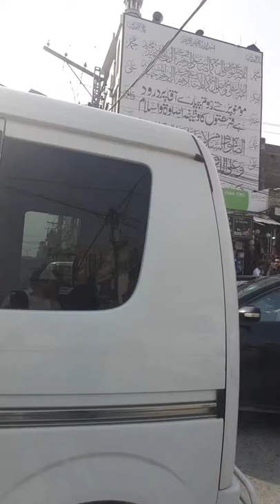Rawalpindi Saddar Metro Station and Starting Point